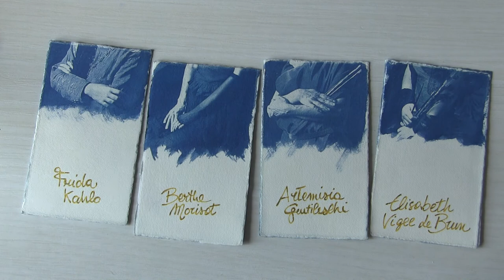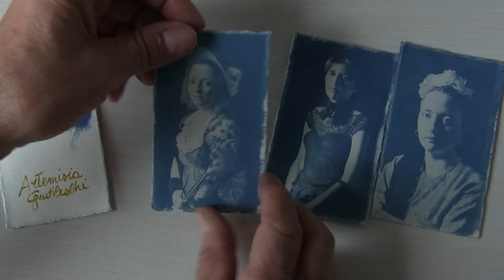Marinella Mancinelli - Contemporary Carte-de-Visite 2021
Marinella Mancinelli, Visual Artist. Senigallia (AN). Autore partecipante al Premio G.Parpani IL MONDO IN TASCA Carte de Visite contemporanea edizione 2021. Progetto: Le Disobbedienti. Processo: cianotipia. Progetto ispirato al libro “Le disobbedienti” di Elisabetta Rasy e dedicato a quattro artiste ribelli di epoche diverse. Donne che hanno espresso la propria personalità fuori dagli schemi del tempo. Le pittrici sono interpretate da modelle che ne incarnano lo stile ed il sentimento